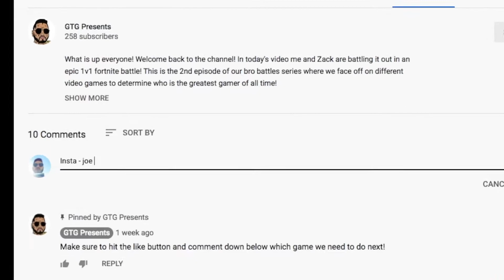Dominate Rocket League 1v1!!! (BroBattles Ep 4)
Welcome back to the channel everyone! Today we have episode 4 of our epic BroBattles series! In this episode we are playing Rocket League, and Zack is looking to get his first win of the series!!! Will he be able to pull it off?

Thank you for all the love and support! We love you guys!